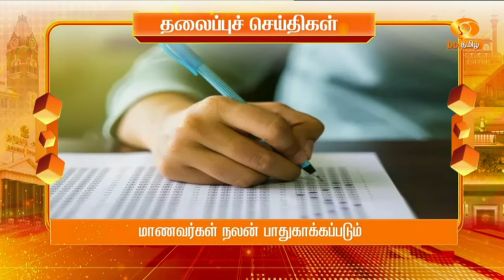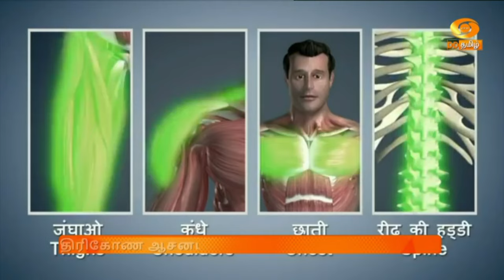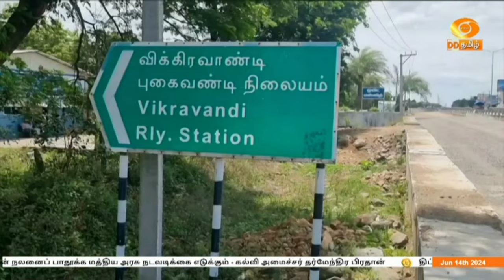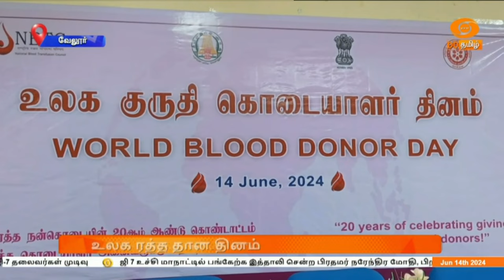இரவு 7.00 மணி DD தமிழ் செய்திகள் [14.06.2024]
1) ஜி 7 உச்சி மாநாட்டில் பங்கேற்க இத்தாலி சென்ற பிரதமர் நரேந்திர மோதி, பிற நாட்டு தலைவர்களுடன் சந்திப்பு - உறவுகளை வலுப்படுத்த உறுதி

2) கடல்சார் பாதுகாப்பை வலுப்படுத்துவதில் கவனம் செலுத்தப்படும் -விசாகப்பட்டினம் கடற்படை தளத்தில் பாதுகாப்புத்துறை அமைச்சர் ராஜ்நாத் சிங் பேச்சு

3)  நீட் தேர்வு மாணவர்களின் நலனைப் பாதூக்க மத்திய அரசு நடவடிக்கை எடுக்கும் -  கல்வி அமைச்சர் தர்மேந்திர பிரதான்

4) திட்டங்களை கொண்டுவர மத்திய - மாநில அரசுகளுக்கு இடையே இணைப்பு பாலமாக செயல்படுவ‍ேன் - சென்னை வந்த மத்திய இணையமைச்சர் எல். முருகன் பேட்டி

5) கல்லூரிகளில் படிக்கும் அரசு பள்ளி மாணவர்களுக்கு  மாதம் ஆயிரம் ரூபாய் வழங்கும் திட்டம் ஆகஸ்ட் மாதம் தொடங்கும் - முதலமைச்சர் மு.க.ஸ்டாலின் அறிவிப்பு

6) விக்கிரவாண்டி இடைத்தேர்தல் - வேட்புமனுதாக்கல் தொடங்கியது  - பாஜக கூட்டணி சார்பில் பாமக போட்டி

7)  ரஷ்ய படையெடுப்பால் பாதிக்கப்பட்டுள்ள யுக்ரைனுக்கு ஐந்தாயிரம் கோடி டாலர் கூடுதல் உதவி - ஜி-7 தலைவர்கள் முடிவு.